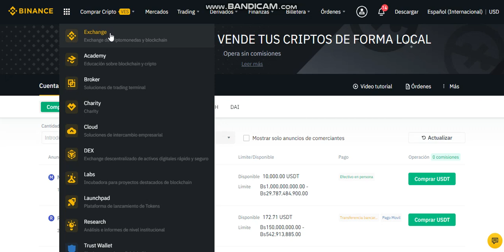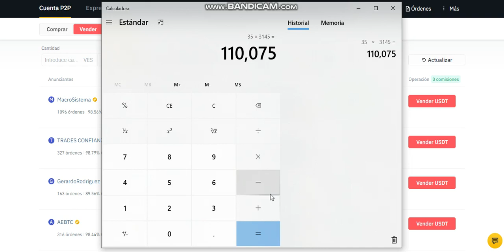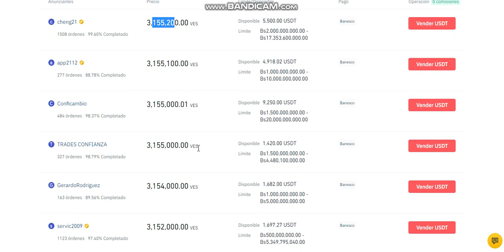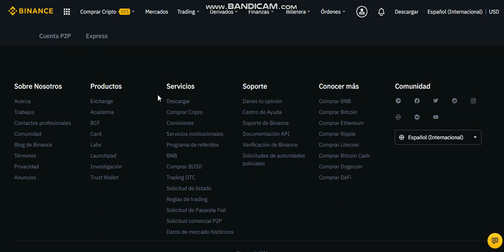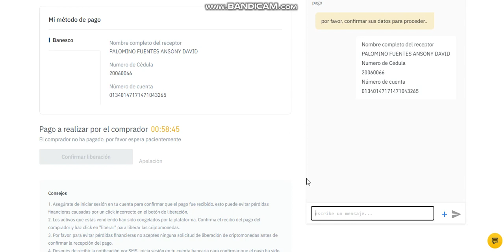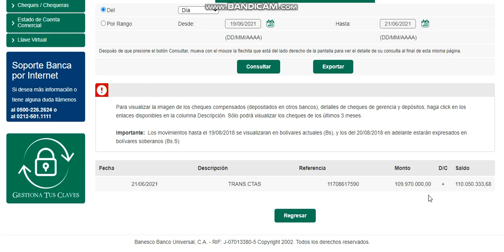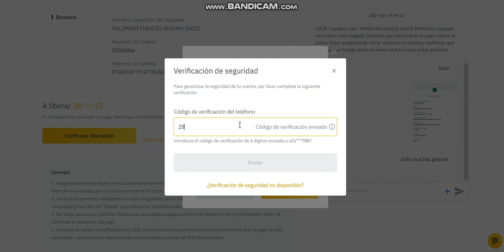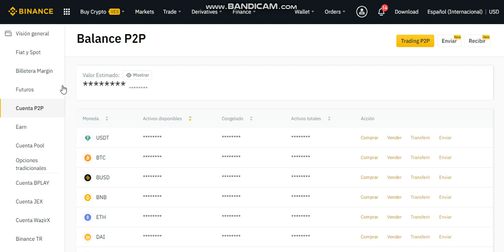CUENTA EN DOLARES EN VENEZUELA / zelle / Prueba de pago!! 100% seguro SIN BANCOS! SIN COMISIONES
REGISTRATE